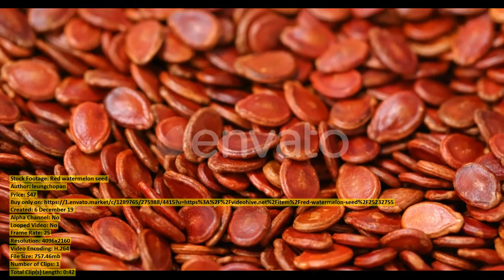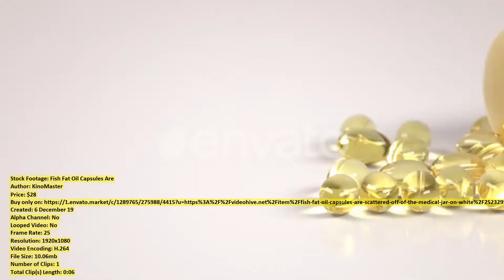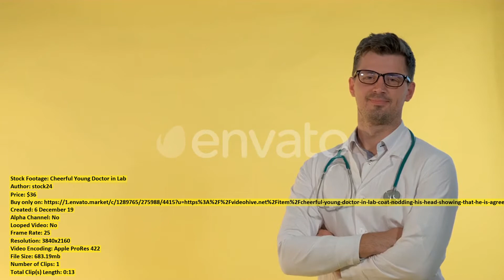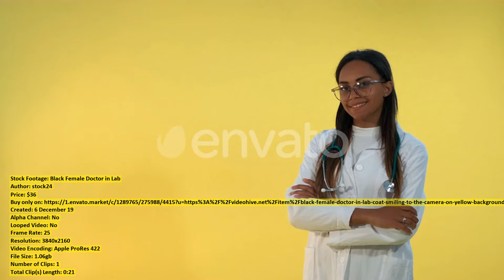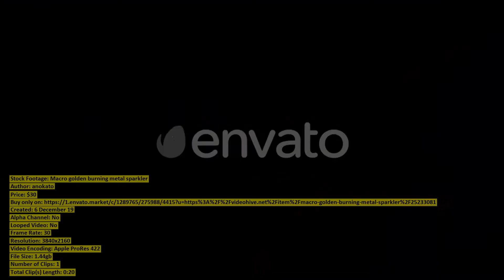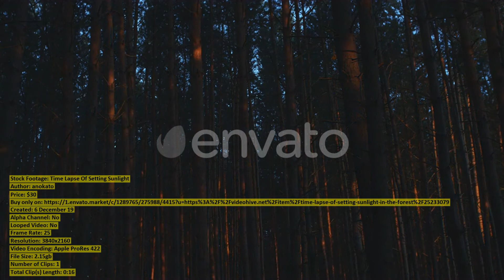Young man walking and using | Stock Footage + Mega Pack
00:00 Young man walking and using ($23) - Buy only on
00:10 Grandmother Using Smartphone And Holding ($62) - Buy only on
00:22 Freshly Squeezed Orange Juice Having ($62) - Buy only on
00:32 Woman use of mobile phone ($47) - Buy only on
00:53 Portrait Of Male Hiker On ($62) - Buy only on
01:15 Sportswoman Raising Arms To The ($62) - Buy only on
01:28 Young Woman In Earphones Doing ($62) - Buy only on
01:44 Asian Woman Business Owners Smiling ($25) - Buy only on
01:57 Girl with Braces and Beautiful ($28) - Buy only on
02:07 Young Freelancer Woman Doing Meditation ($62) - Buy only on
02:22 Woman looking with VR device ($47) - Buy only on
02:48 Red watermelon seed ($47) - Buy only on
03:30 Cargo Container Port in Hong ($47) - Buy only on
03:52 Young Woman work on laptop ($47) - Buy only on
04:19 Little Boy Shows That Some ($43) - Buy only on
04:33 Woman Meditating In Park In ($62) - Buy only on
04:45 Fish Fat Oil Capsules Are ($28) - Buy only on
04:52 Woman having live stream on ($47) - Buy only on
05:19 Hiker Taking Selfie On Top ($62) - Buy only on
05:41 Cheerful Young Doctor in Lab ($36) - Buy only on
05:55 Tourist Sightseeing On Holiday Travel ($62) - Buy only on
06:08 Young Traveler Man With Map ($62) - Buy only on
06:21 Smoking Pipes Of Thermal Power ($29) - Buy only on
06:56 Woman Is Doing Yoga in ($62) - Buy only on
07:07 Aerial view of highland landscape ($40) - Buy only on
07:29 Black Female Doctor in Lab ($36) - Buy only on
07:50 Woman use of smart phone ($47) - Buy only on
08:11 Dry Rigatoni ($47) - Buy only on
08:52 Woman check on cellphone at ($47) - Buy only on
09:29 Mother tickling baby girl ($183) - Buy only on
09:59 Young Woman work on laptop ($47) - Buy only on
10:21 Happy Woman Working On Laptop ($62) - Buy only on
10:32 Macro golden burning metal sparkler ($30) - Buy only on
10:52 Time Lapse Of Setting Sunlight ($30) - Buy only on
11:09 Insulin Medical Syringe on White ($28) - Buy only on
11:22 Hong Kong Cheung Chau island ($47) - Buy only on
11:32 Young Woman Suffers From Hair ($43) - Buy only on
11:42 Hyperlapse of Night City Traffic ($43) - Buy only on
12:14 Brother and Sister Picking Pumpkins ($43) - Buy only on
12:23 Cargo Container Port in Hong ($47) - Buy only on